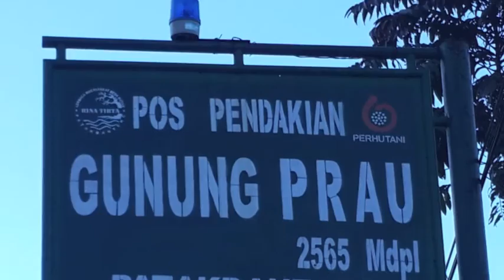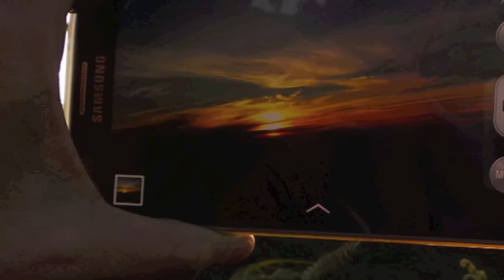Mt.PRAU 2.565m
29-31 Juli 2016, d'Kolotz trip to Mt. Prau via Patak Banteng